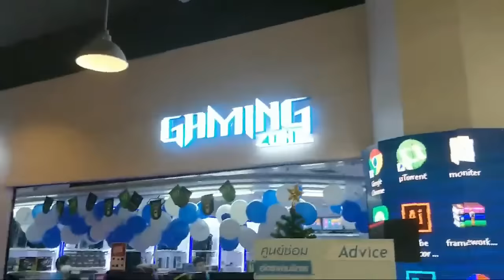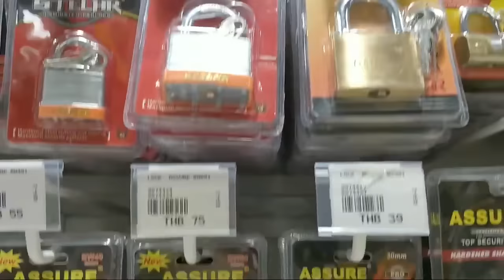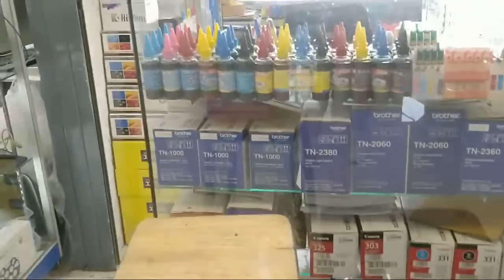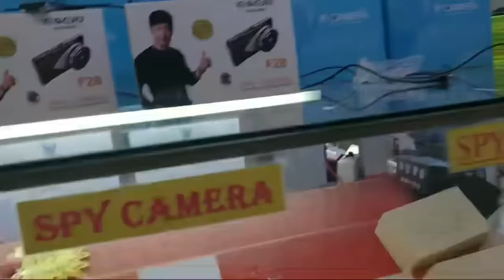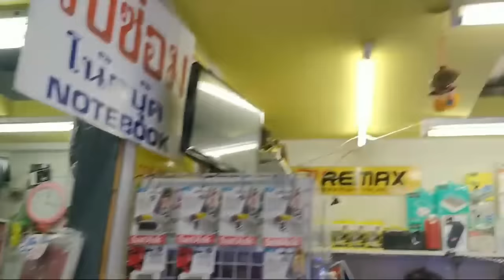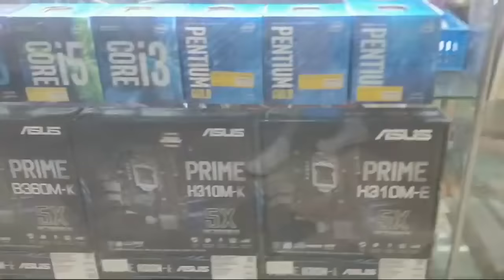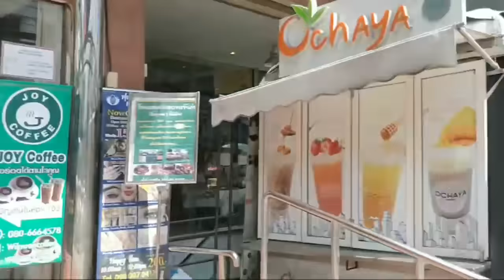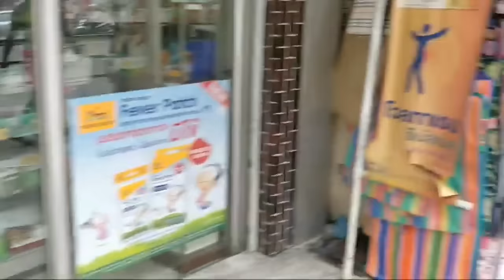Live Stream: Pantip Plaza Bangkok Electronics Market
Sorry for the shaky camera work- gimbal is back in Shenzhen.

Or just a tip (Bubble Tea is always appreciated!)
►BTC: 1JXG6pUMMuAzZmqRX5UPr29hYwanZSZ7NA
►BCH: qq349wffnxfma9u5v3al2zz306rwylyjjvm5t9k3fr
►LTC: LbjggcZzfXwwBY5S5fGWG1NcmSVVFP3iVr
►ETH: 0xf44c663Cc227F6731898c927DAEB36145fFa1085
►XMR: 44L4NjFtfRof2mR7yYoqwmj9Tf2Fv7TR7QhkEKwaLAfqEufoiGjYBx6CGsMSbwyUDzLDkGVnCAYWgUQLqT7ipMtEAh13qN6